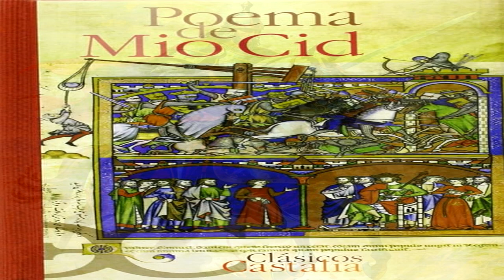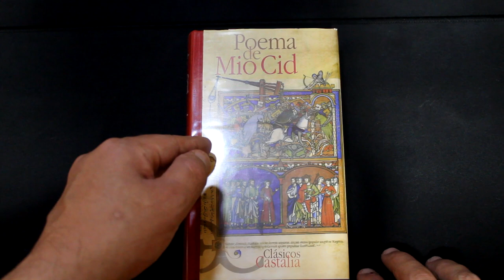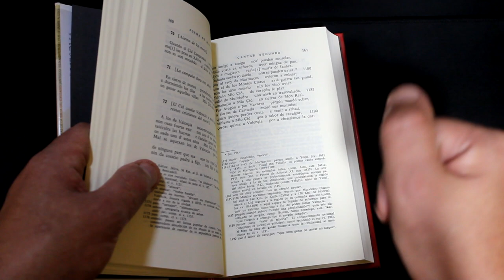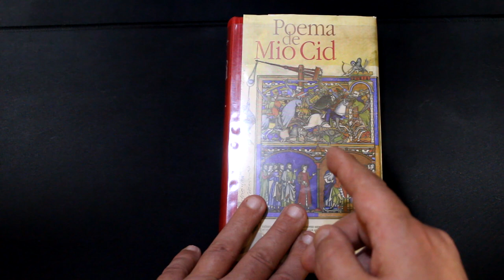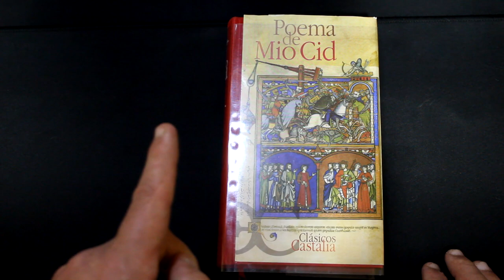La Noche De Los Libros .....Cantar Del Mio Cid